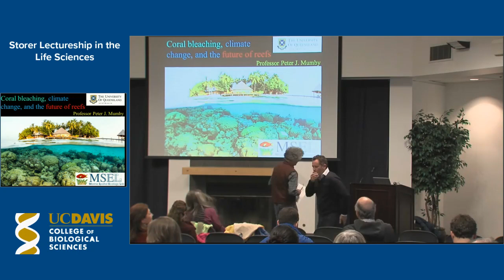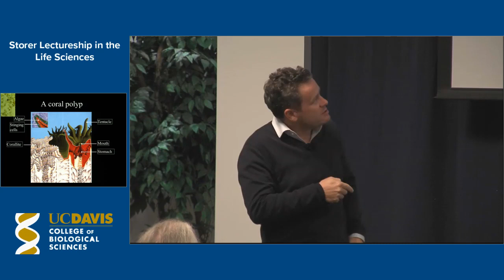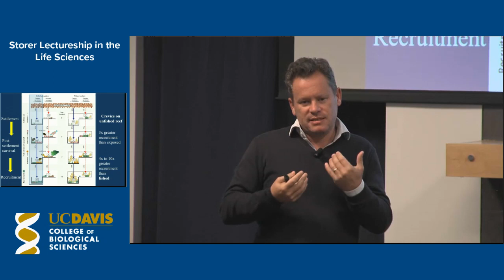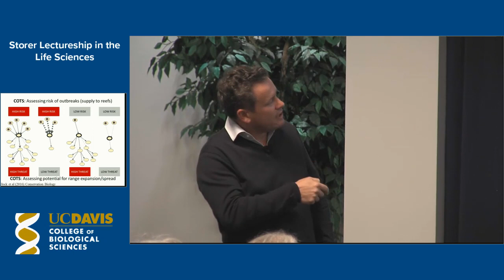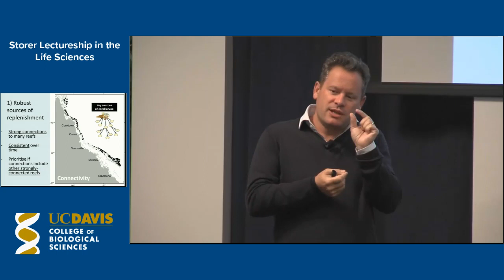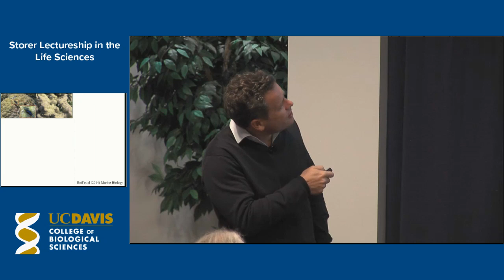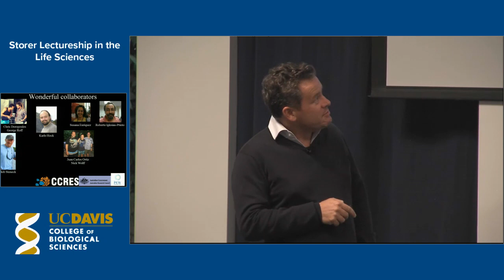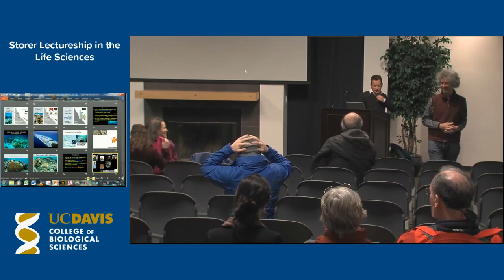Storer Lectureship feat. Peter J. Mumby, University of Queensland | January 24, 2018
The Tracy and Ruth Storer Lectureship in the Life Sciences Presents "The Future of Coral Reefs"

Dr. Mumby specializes in coral reef ecology and management. His research interests include the measurement of resilience, trophic cascades, reef fisheries impact and management, marine protected area design under climate change, reef function and quantifying ecosystem services. Dr. Mumby received the 2010 Marsh Award for Marine Conservation from the Zoological Society of London, the 2010 Pew Fellowship in Marine Conservation and a 2011 Rosentiel Award for Marine Science from the University of Miami. He was named the 2015 Fellow of the International Society for Reef Studies and received the Mid-career Award from the International Society for Reef Studies for contributions to coral reef science.